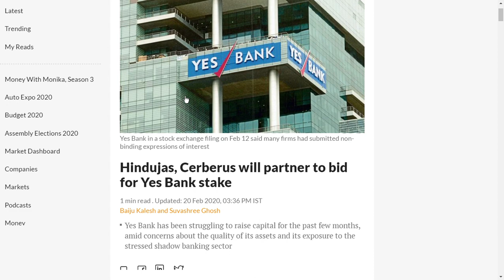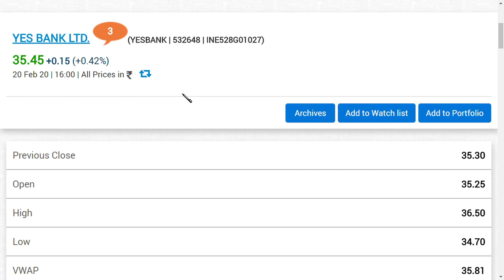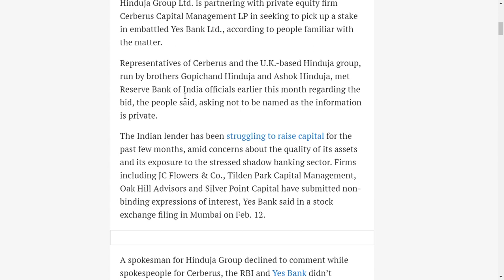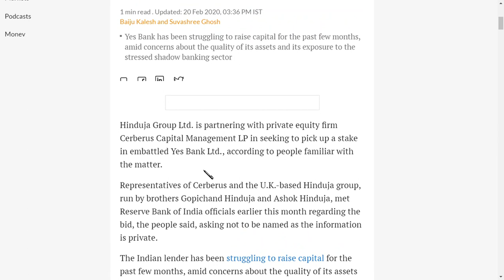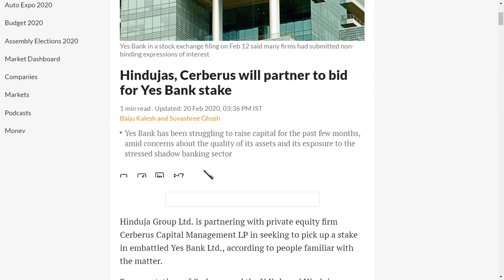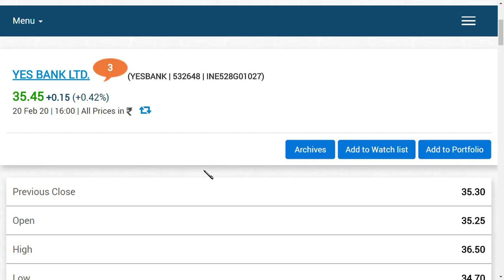yes bank ltd latest news / yes bank ltd latest update/ yes bank share news